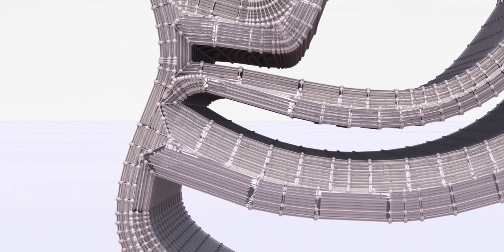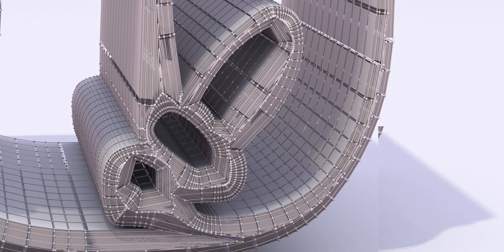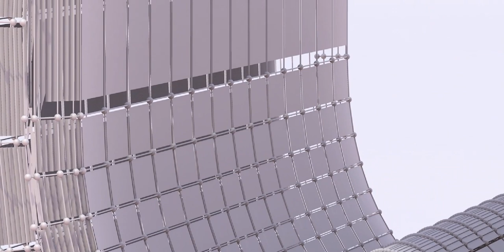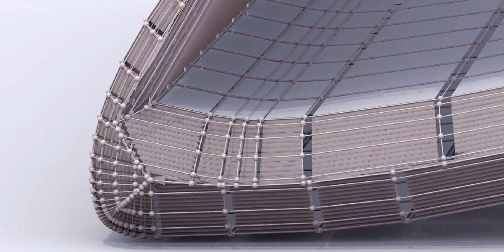The Maya civilization existed from antiquity to the early modern period.